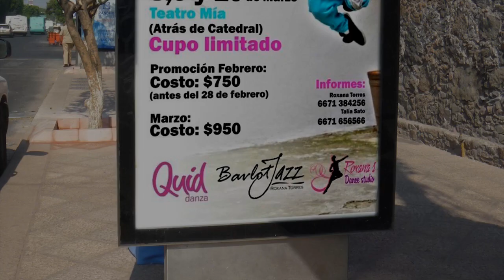CURSO .B. CARMONA EN CULIACAN BS HUUUUUUUU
CURSO DE BERNARDO CARMONA
EN CULIACAN
CON ROXX, Y TALYA